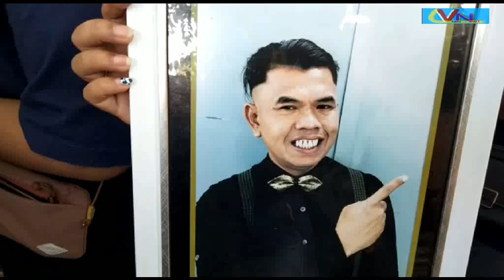Mengenang Alm. Benjo Eks Grup Teamlo Dimata Para Sahabatnya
@Surakarta News Seperti diketahui, Seniman, penyanyi, sekaligus juga komedian Giyarto bin Dharmo Ramelan atau yang lebih dikenal sebagai Benjo Eks Teamlo, meninggal dunia pada Jumat (26/5/2023) pukul 13.45 WIB. di RS. Dr. Oen Surakarta.
Dimata para sahabat sahabatnya,Benjo merupakan sosok yang ahli Silaturahmi hingga memiliki banyak sahabat.